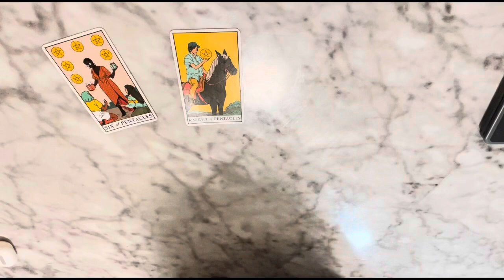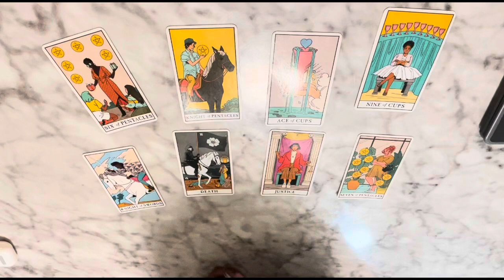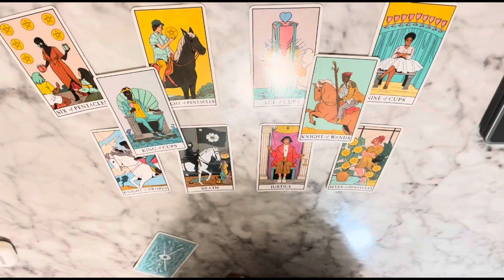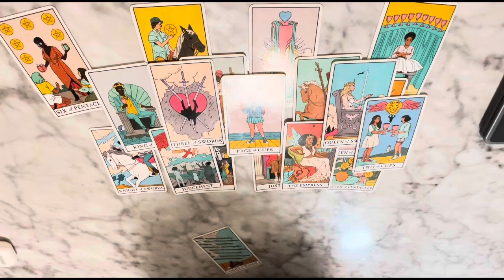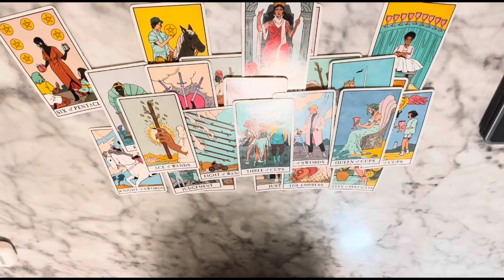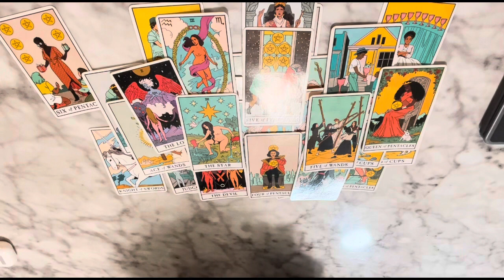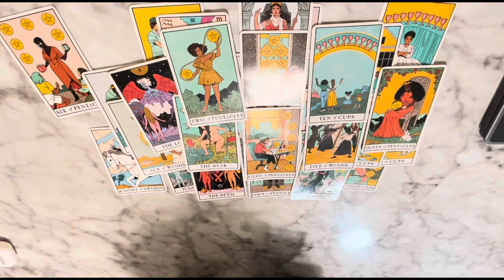♍️ Virgo - ALRIGHT, NO THANK YOU 💓